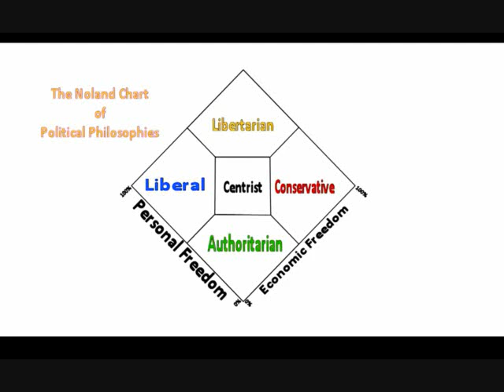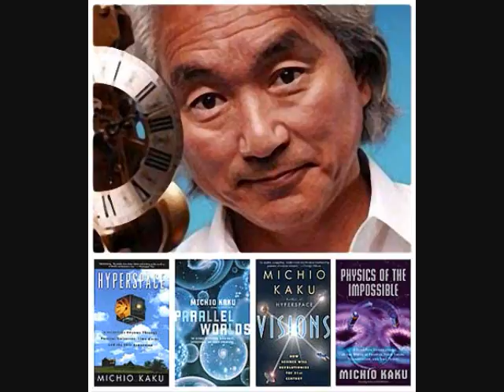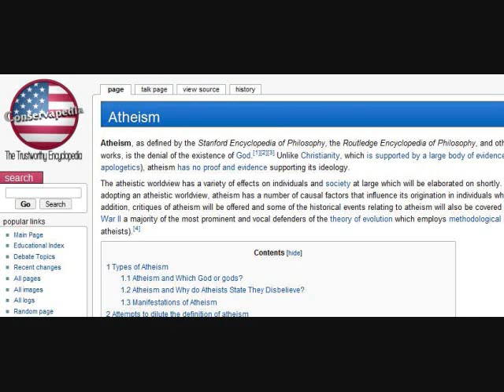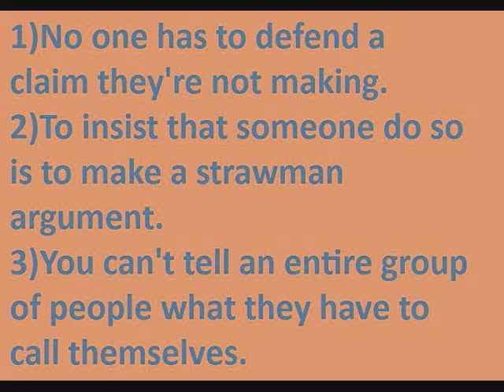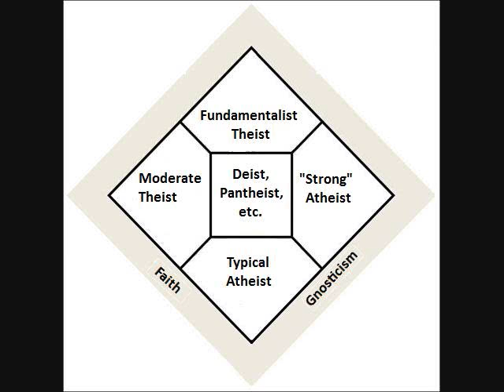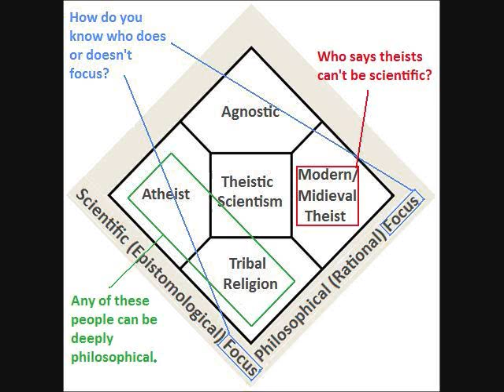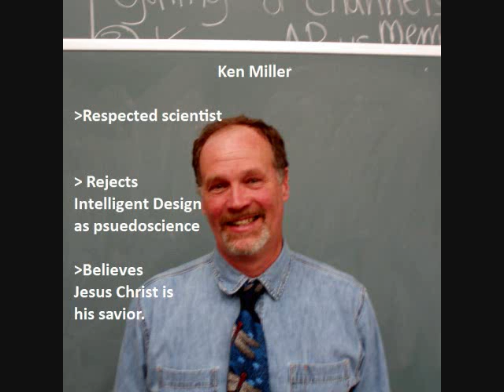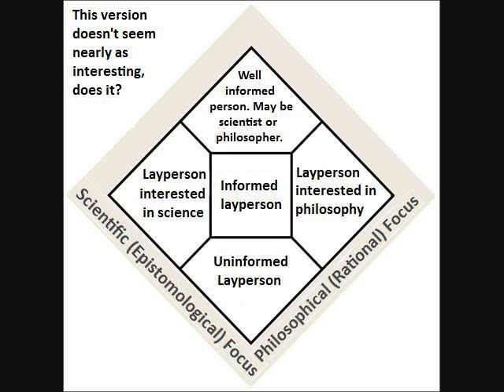Michio Kaku and FlowCell